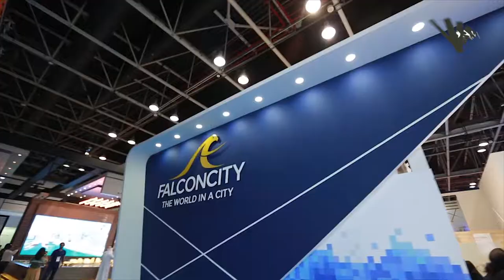CITYSCAPE DUBAI - FALCON CITY - MIND SPIRIT DESIGN